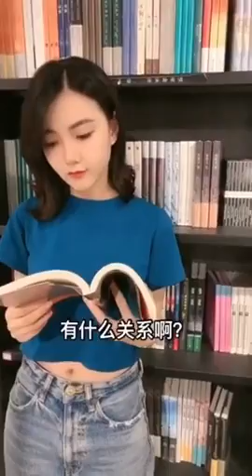Tiktok / DouYin China Best Video. Please like and subscribe!